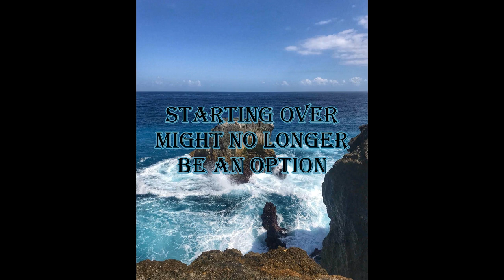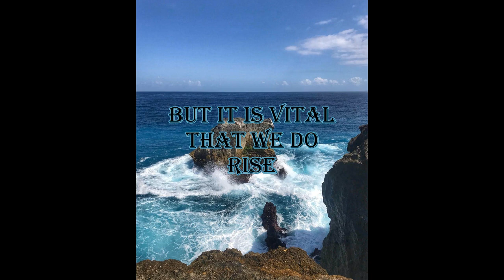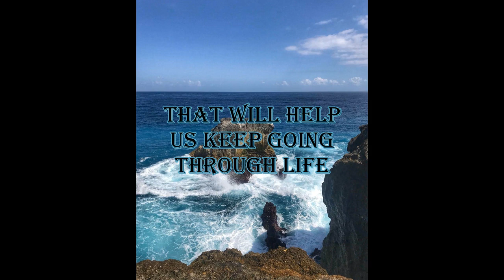Keep Moving Forward - MOTIVATIONAL VIDEO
Even when difficult times arise, we just need to hold our head high and keep walking the path of life